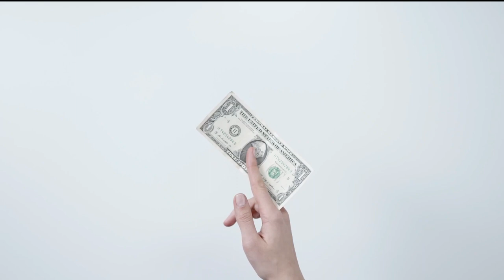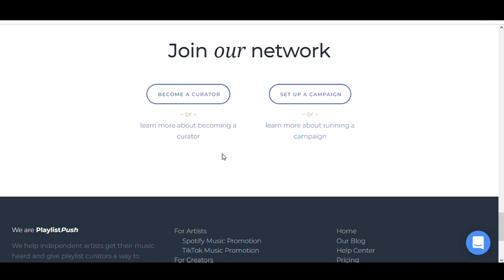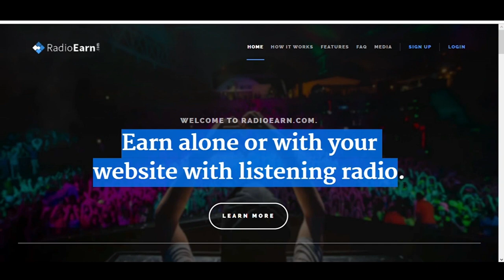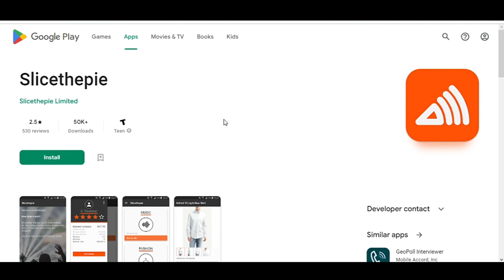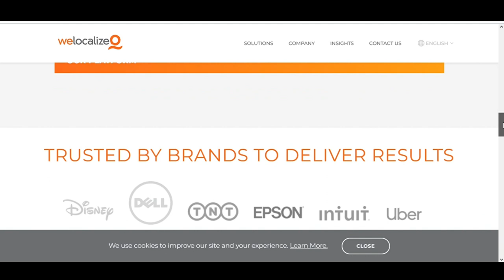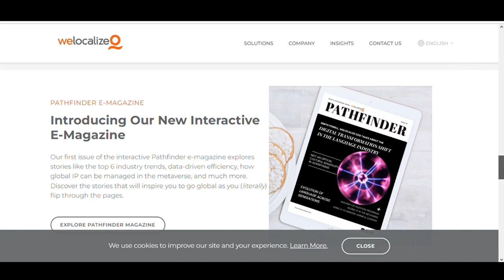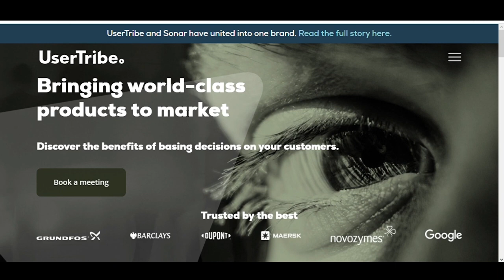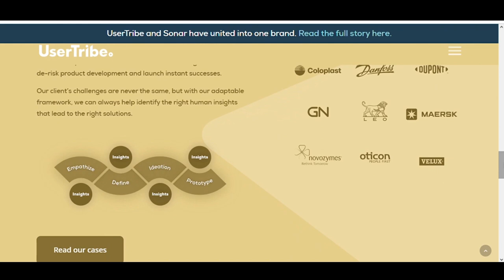Earn $900 Just From Listening To Music in 2023! |MoneyMaker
In this video i am gonna show you how you can earn up to 900 dollar a day just from listening to msic with you're smartphone!!

Video and thunbnail from EverydayCash